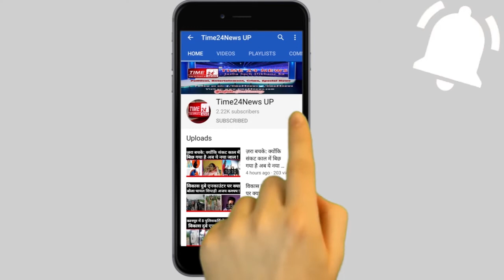GirlFriends को इम्प्रेस करने के लिए सिक्योरिटी गार्ड बन गया आर्मी का फर्जी अधिकारी !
दोस्तों दिल्ली से एक ऐसा मामला सामने आया है जो अब से पहले आपने सिर्फ फिल्मों में देखा होगा, क्योंकि हिंदुस्तान की न्यूज़ साइट पर छपी ख़बर के अनुसार
पाकिस्तान की खुफिया एजेंसी इंटर सर्विसेज इंटेलिजेंस (आईएसआई) भारत में एक 40 वर्षीय व्यक्ति को हनीट्रैप में फंसाने की कोशिश कर रही थी, जिसे एक सैन्य अधिकारी का वेश धारण कर घूमने के आरोप में गिरफ्तार किया गया है।। दिल्ली पुलिस के सूत्रों ने शनिवार को बताया कि आईएसआई उसे एक असली आर्मी अफसर मान रही थी।
दिल्ली के मोहन गार्डन निवासी दिलीप कुमार (40) नाम के गिरफ्तार फर्जी आर्मी कैप्टन से पूछताछ के लिए सेना के खुफिया अधिकारी, आईबी और दिल्ली पुलिस के स्पेशल सेल की टीमें ग्रेटर कैलाश थाने में पहुंच गई हैं। पुलिस ने आरोपी के पास से आर्मी का एक फर्जी आईडी कार्ड और एक मोबाइल फोन बरामद किया है।
रिपोर्ट में दावा किया गया है कि पुलिस सूत्रों के मुताबिक, पाकिस्तान की खुफिया एजेंसी आईएसआई से जुड़े लोग दिलीप कुमार को आर्मी का असली अधिकारी समझते हुए हनी ट्रैप के बारे में जानकारी हासिल करने की कोशिश कर रहे थे।
इससे पहले दिल्ली पुलिस ने आरोपी दिलीप कुमार को शुक्रवार को ग्रेटर कैलाश-1 में अर्चना रेड लाइट के पास एक सैन्य अधिकारी के रूप में घूमते वक्त गिरफ्तार कर लिया । रिपोर्ट में दावा किया गया कि आरोपी 100 से अधिक वॉट्सऐप ग्रुप का सदस्य है और 100 से अधिक महिलाओं के संपर्क में है। वह कई अन्य देशों के वॉट्सऐप नंबरों के भी संपर्क में है।
मोबाइल की जांच करने पर पता चला कि आरोपी ने कई अंतर्राष्ट्रीय नंबरों पर वीडियो कॉल भी की थी। पूछताछ करने पर आरोपी ने खुलासा किया कि वह सोशल मीडिया पर महिलाओं का इम्प्रेस करने के लिए खुद को भारतीय सेना का कैप्टन शेखर बताता था।
फिलहाल आरोपी से पूछताछ जारी है और इस पूछताछ के बाद कई और खुलासे भी किये जा सकते हैं।